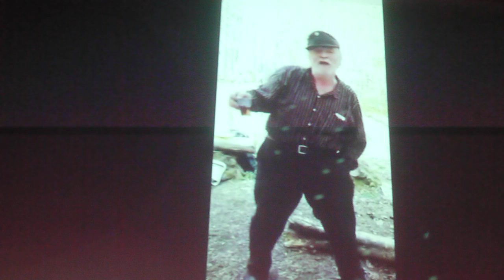группа "300"(Триста) - Вперёд, Бодисатва! (Майк cover) 24/05/24 "Money-Honey" СПб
Вечер памяти Андрея Тропилло